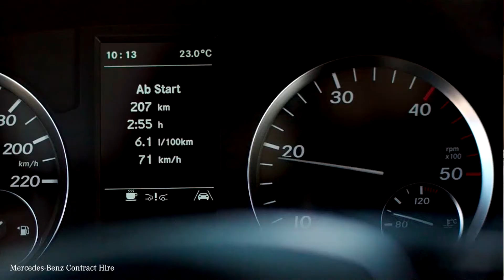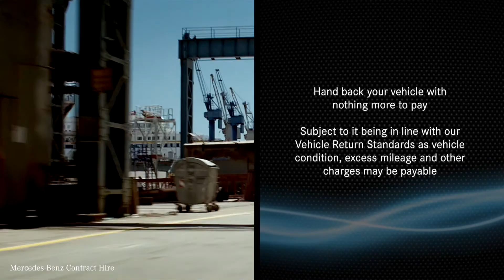Contract Hire Explained